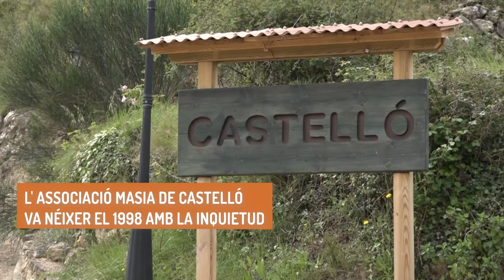Revitalització de Masia de Castelló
Castelló és un poble que va quedar abandonat durant la industrialització, però actualment no està ni abandonat ni deshabitat. Cap a l'any 98, un grup d'amics de Vandellòs van començar la rehabilitació d'aquell poble creant una associació i activitats culturals per tornar-lo a la vida. A més, des de fa uns anys també hi viu una família en aquest entorn rehabilitat.

Autor del vídeo: Canal Reus